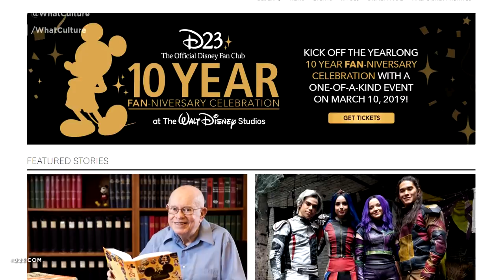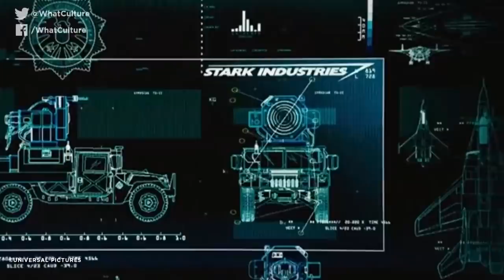10 Amazing Details You Missed In MCU Movies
The only franchise where a drawing of a monkey bears thematic significance.